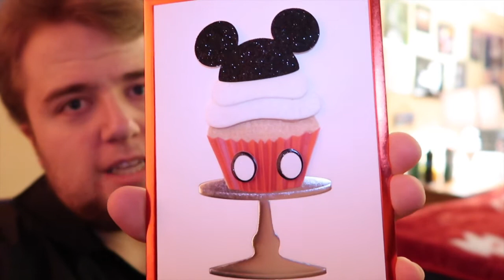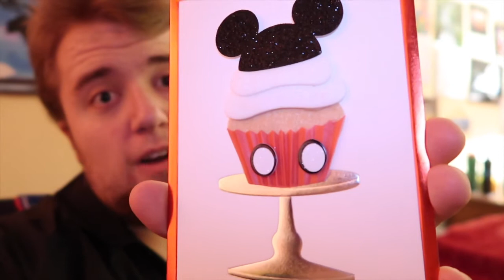What I Got For My Birthday 2019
I had my Birthday recently over the St Patrick Day weekend. So I thought a fun video for Y'all is a haul of what I got for my birthday. There was definitely two main theme throughout the haul of disney and alabama. When is y'all birthday?